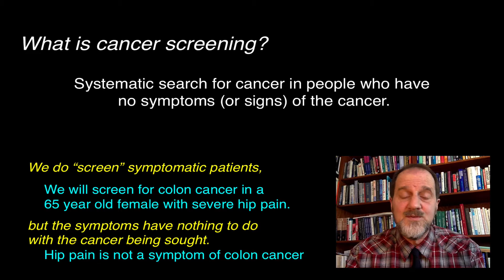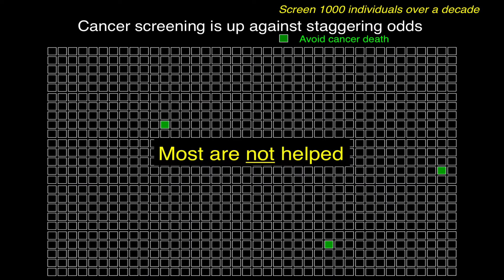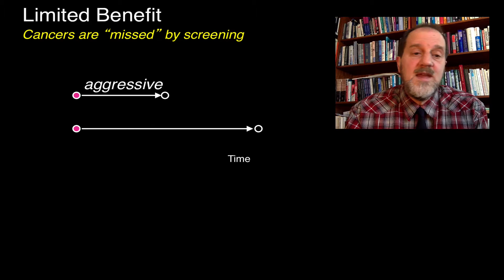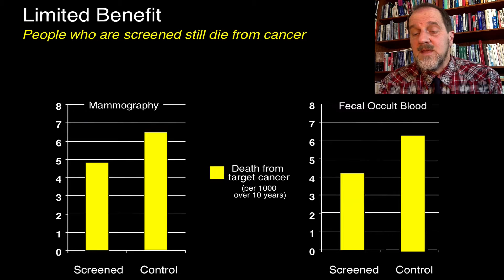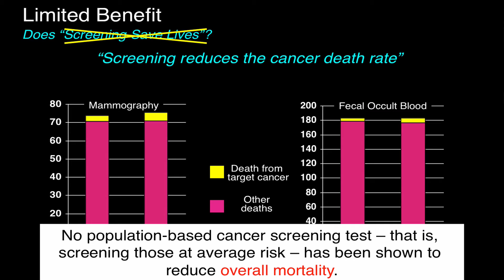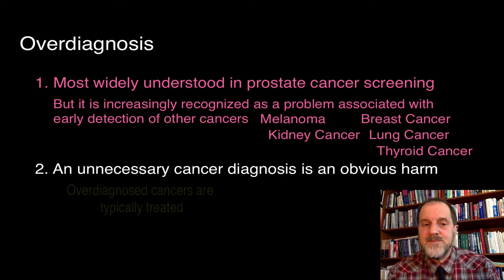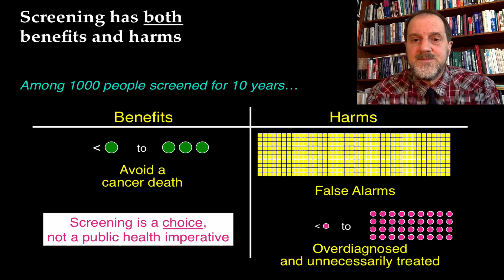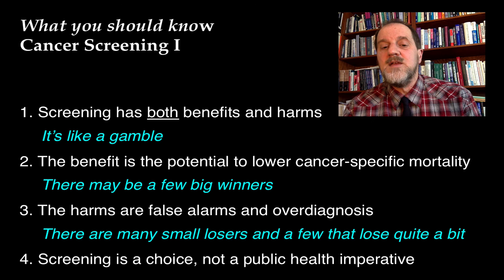Cancer Screening I - Benefits and Harms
The first of four brief presentations that attempt to communicate the trade-offs in cancer screening.